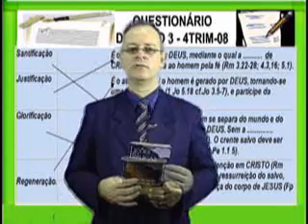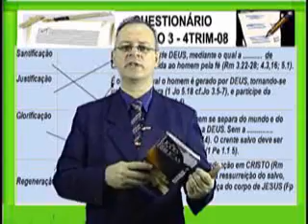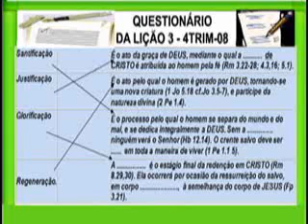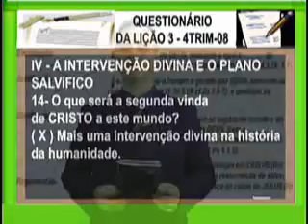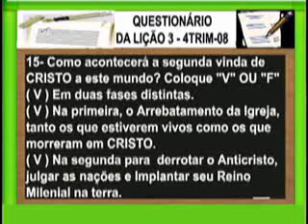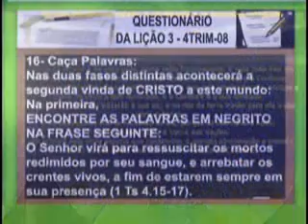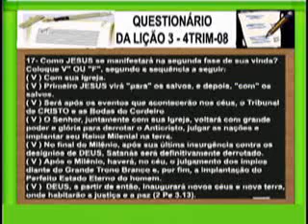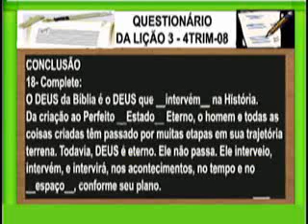Deus Historia pte5, Licao3 4Trim2008, EvHenrique